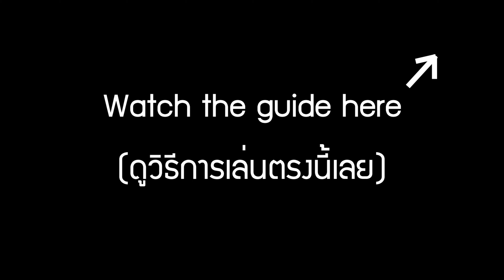ToIO: The introduction part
This is the introduction part for Tower of Infuriating Obstacles (ToIO) showing an overview of the tower.